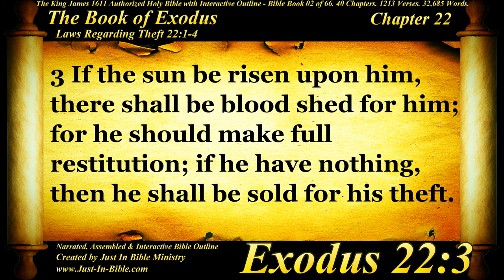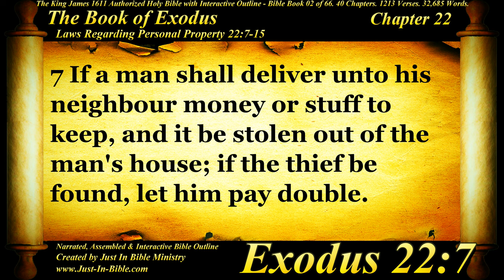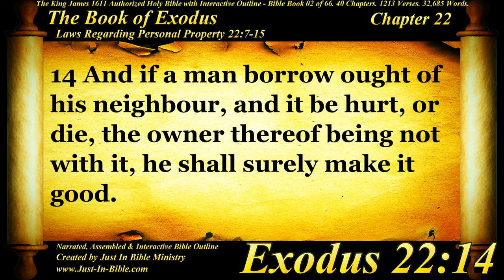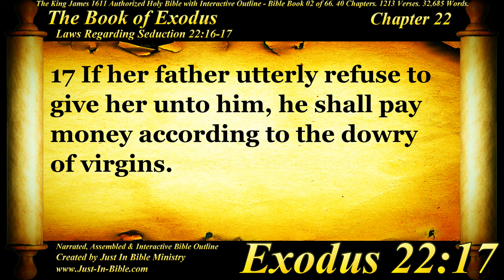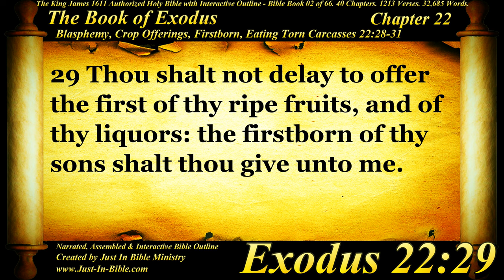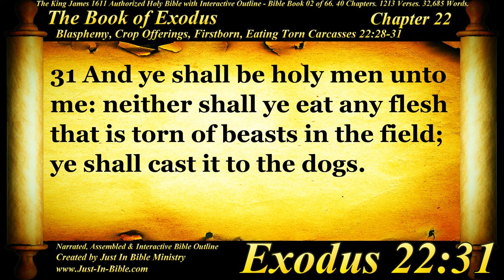Bible Book #02 - Exodus Chapter 22 - The Holy Bible KJV Read Along Audio/Video/Text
Justin Bible